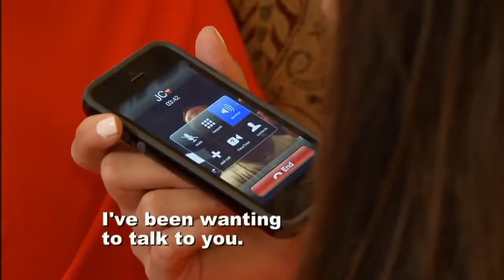Episode 11 After Total Divas